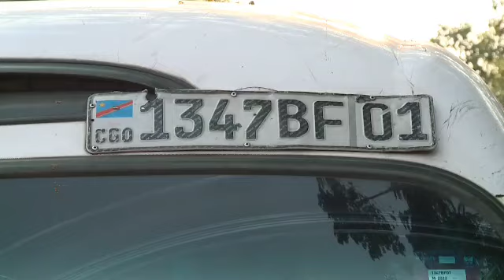RDC: Coup d'État, Voici l'évolution du dossier.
Vidéo de Jean-Baptiste KABEYA Wa Yakondolo